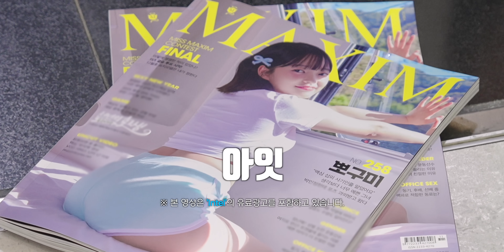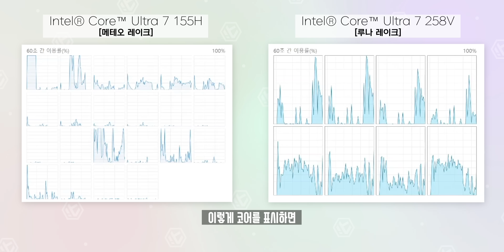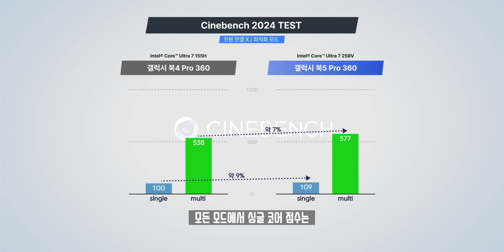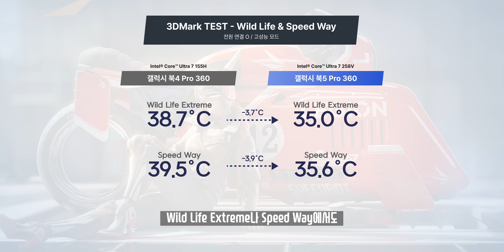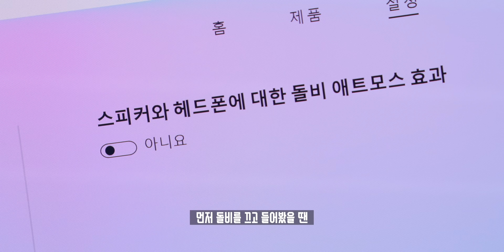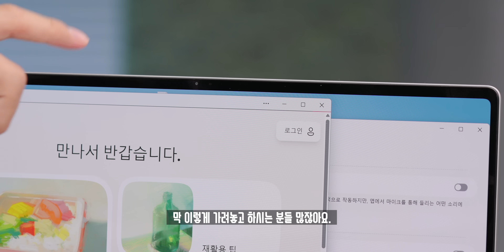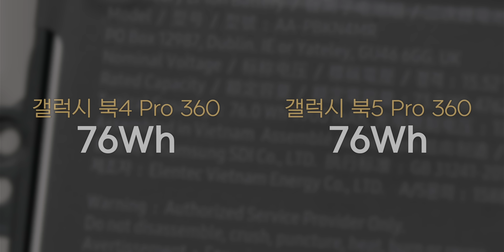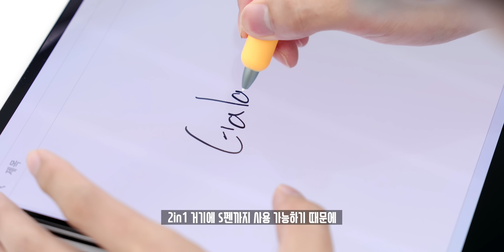루나레이크를 미친듯이 기다린 이유? 삼성 갤럭시 북5 프로 360 첫 인상! (인텔 코어 울트라)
새로운 인텔 루나레이크 등장으로 조금 빠르게 새로운 삼성 갤럭시 북5 프로 360이 등장했습니다. 비록, 최상위 모델부터 등장했지만 이 하나의 칩 변경으로 꽤 많은 변화가 이루어졌는데요. 이 루나레이크의 성능은 어떠할지 집중적으로 살펴봤습니다!

🔋 Specs.
모델명 : 삼성 갤럭시 북5 프로 360
디스플레이 : 16인치 2880x1800 AMOLED
프로세서 : 인텔 코어 울트라 7 258V
RAM : 32GB
저장공간 : 1TB
배터리 : 76Wh
무게 : 1.69kg

⏲️ Timestamps.
00:00 AI시대
00:10 오프닝
00:59 루나 레이크
03:44 성능 테스트
03:53 성능 - 벤치마크 테스트
06:28 성능 - 발열 개선
06:38 성능 - 게임 플레이
07:15 성능 - 작업
07:31 배터리
09:04 스피커
10:25 터치패드
10:52 기타 기능
11:44 하판 해체쇼
15:34 오늘의 결론

🔖Tags.

🎵 BGM.
ES_Pacific Coast Cruisin - DJ DENZ The Rooster

💡 Merch.
블랙카우랩스 굿즈를 사고 싶다면?